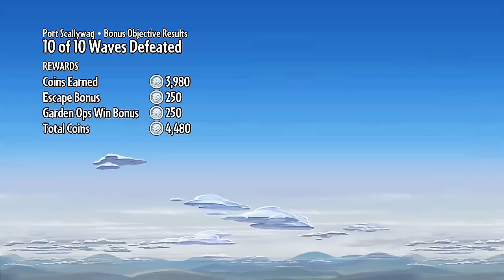Garden Ops: Port Scaliwag ★ Plants vs Zombies: Garden Warfare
Dumb and Dumber, Minecraft Masters of Sky Island Survival maps, mods like Hexxit & Tekkit, and more. Also enjoy custom Zombies in Call of Duty or Left 4 Dead 2.

"YAW10"